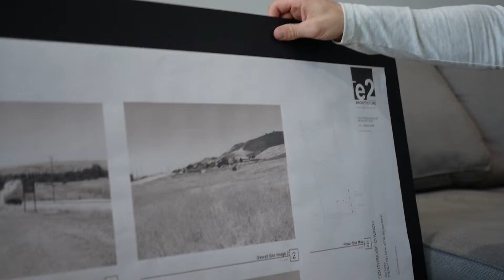Southridge Church | Vision Gala Announcement | 2021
YOU are invited to attend this year's Vision Gala at Southridge Church in San Jose, CA. Tickets are available and happens on 12/3/2021. Be sure to dress in your most formal attire and be prepared for the GREAT news God has done for Southridge.

Filmed and edited by TheWrightVideos LLC.